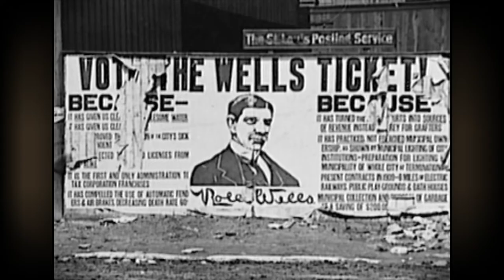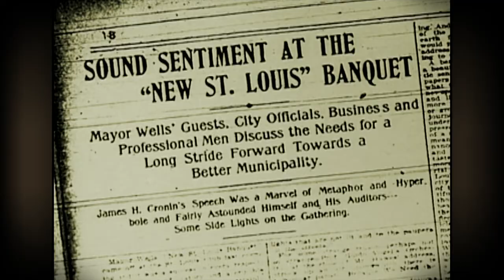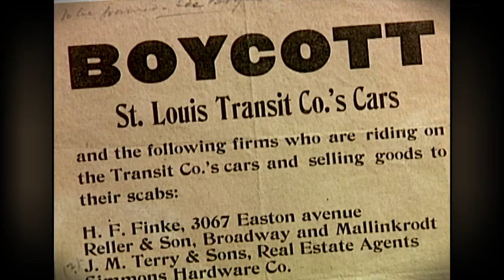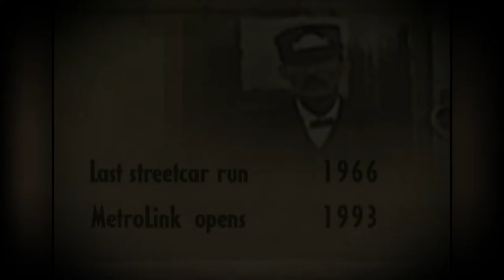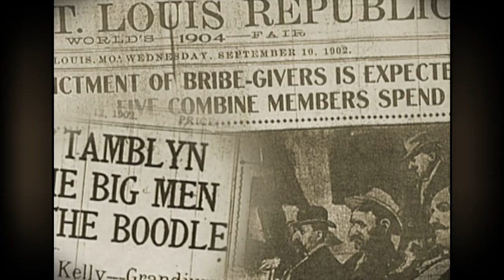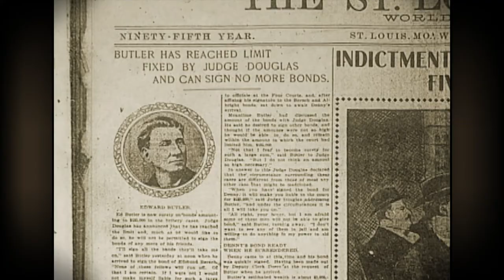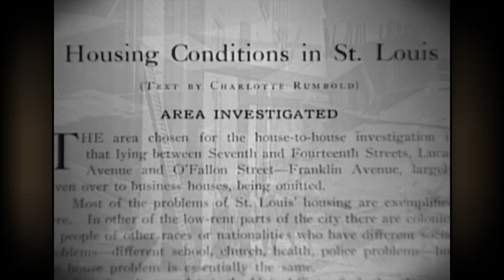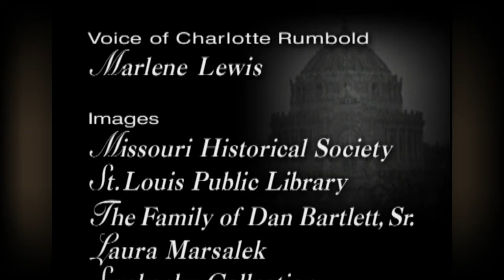Decades: 1900-1910 | Living St. Louis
Living St. Louis revisits the 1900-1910 episode of the Decades series. This episode addresses the 1904 World's Fair, the streetcar strike, Scott Joplin, St. Louis' water problem, and more.

0:00 Intro
01:42 St. Louis is Chosen for The World's Fair
03:17 Rolla Wells
04:22 Working Class Struggle
06:12 Streetcar Strike
07:16 Strikers' Boycott
08:10 Unions Preventing Strikes During The World's Fair
09:18 St. Louis' Growth
11:15 Employment
12:17 Ragtime
13:02 St. Louis Government
15:55 Water Problem
17:49 The World's Fair
22:29 The Progressive Era
26:04 Outro